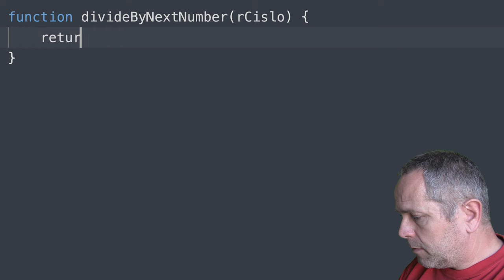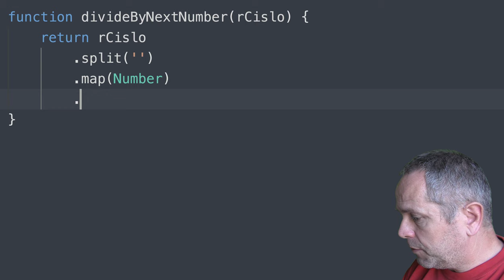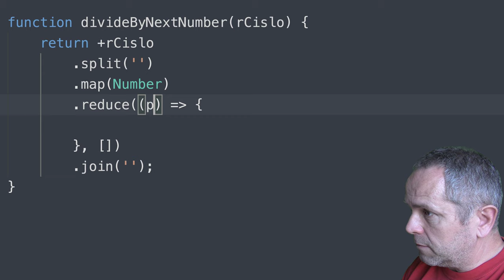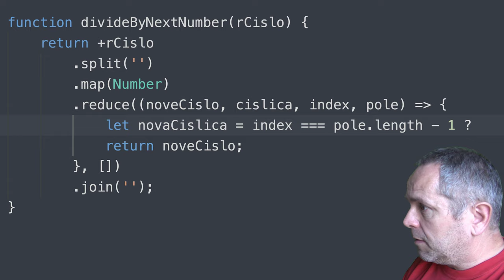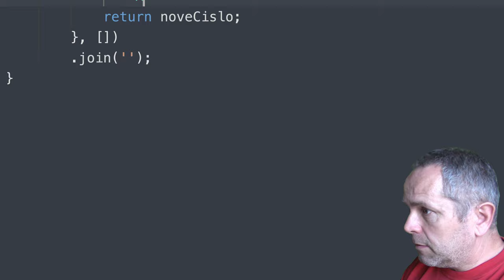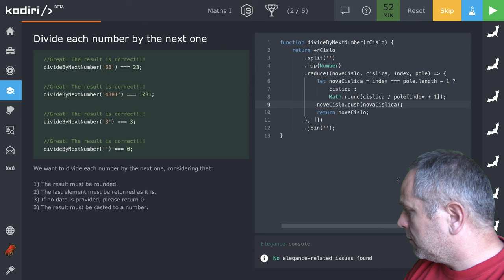🧩 1241 - 1 + 1 - vydeľ číslicu nasledujúcou číslicou - JavaScript - Kodiri slovensky